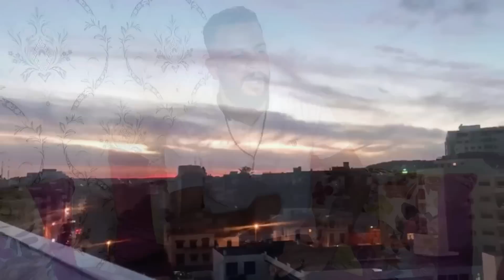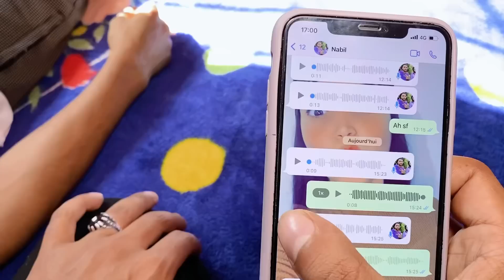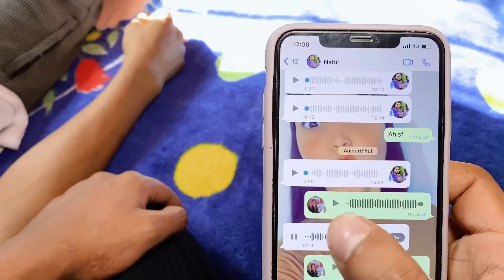الخيانة الزوجية: راجلها هاملها...😱 و كتدخل عليه عشيقها الدار لبس خيمار قدامو(قصة أبكت الملايين)